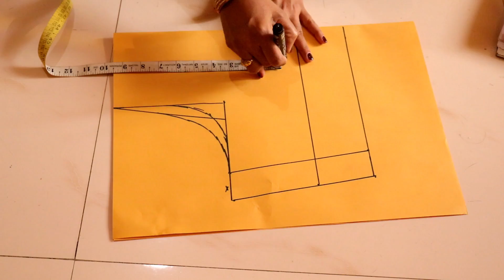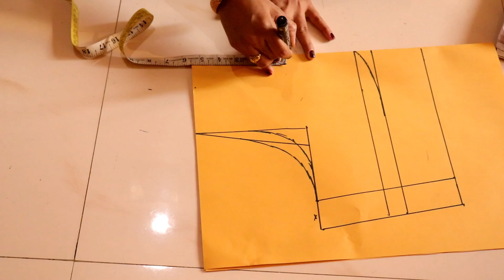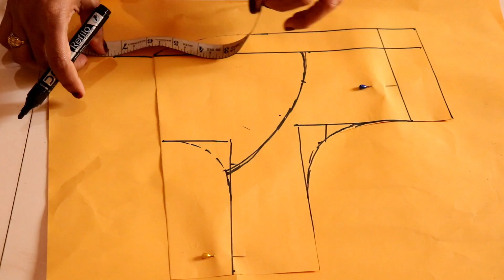Bombay katori cutting for beginners #4 | Double katori | Geeta ladies tailor